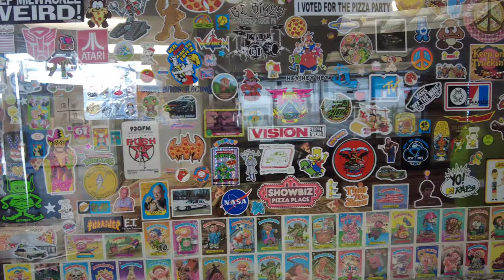Alphonso's The Original in West Allis, Wisconsin - Restaurant Review!!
It took me going to Dallas to find out about Alphonso's in Wisconsin but boy am I glad someone told me about them!! The lightening rod is a massive cheese stick made with Wisconsin cheese. almost hard to believe without seeing it yourself! Coupled that with their Fuel Injected bread and their Pep Willy sandwich and I had a full day of eating!! The décor reminds me of my childhood with old toys and stickers from when I was young! You can see He-Man, WWF Wrestling and many other action figures along with Garbage Pail stickers and many more random goodies. It's a must stop place!!

Milwaukee Restaurants
Milwaukee Restaurant Review
Milwaukee Brewery Review
Milwaukee Eats
Milwaukee Food
Milwaukee Foodie
Wisconsin Restaurants
Wisconsin Restaurant Review